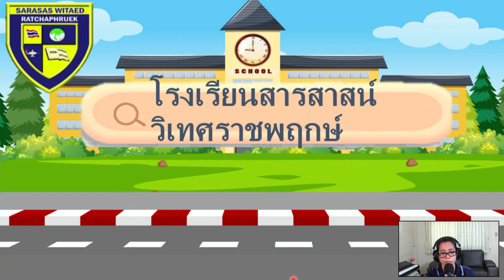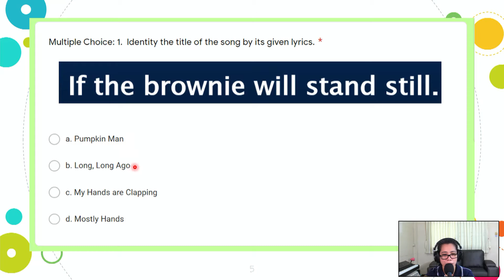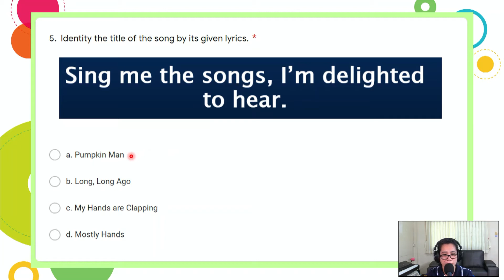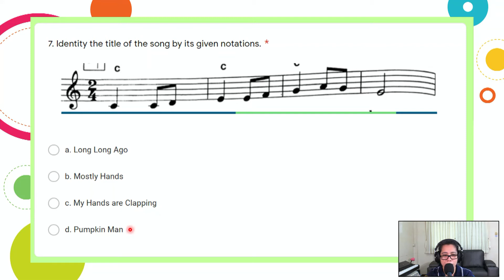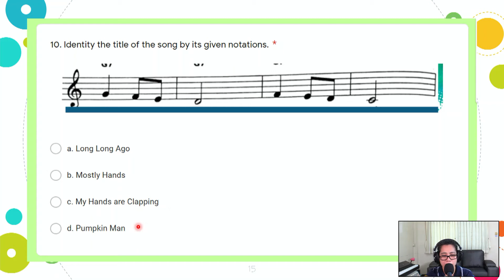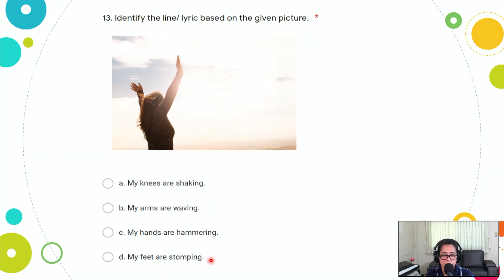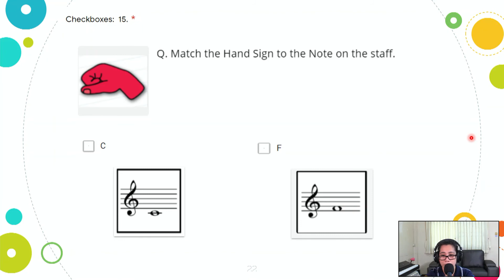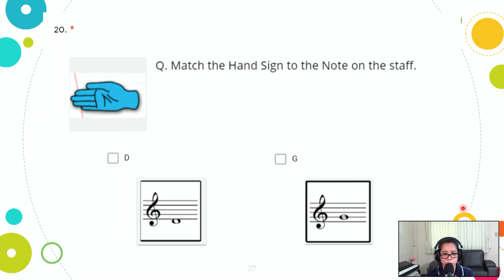Year 2 Final Assessment / First Sem / AC 2021 Video